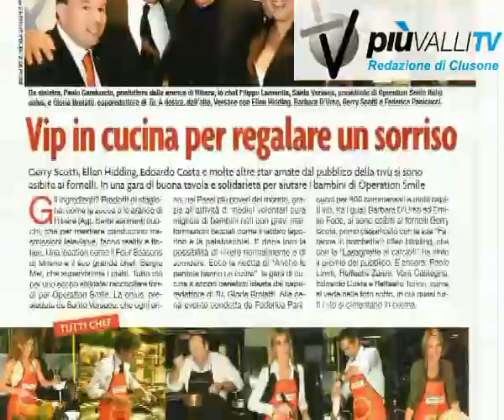Arance per un sorriso